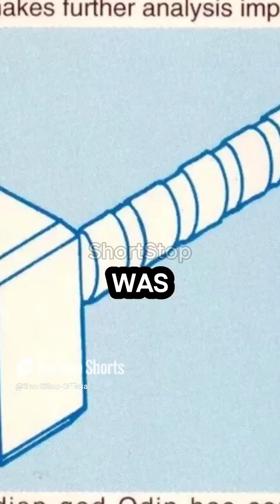Could Anyone REALLY Lift Thor’s Hammer? Neil deGrasse Tyson Explains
🔨 How Heavy is Thor’s Hammer REALLY? Neil deGrasse Tyson breaks down the science behind Mjolnir’s weight and whether it could actually be lifted in real life! Could it be made of a neutron star? Find out in this mind-blowing explanation!

🎙️ Speaker: Neil deGrasse Tyson
📺 Source: Neil deGrasse Tyson | This Past Weekend w/ Theo Von #420